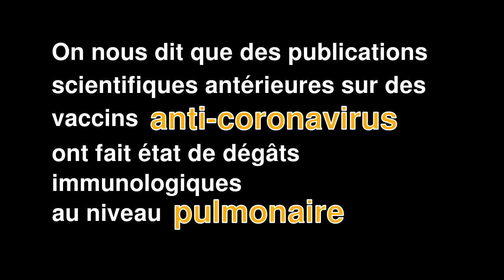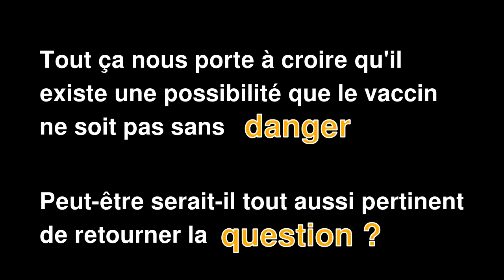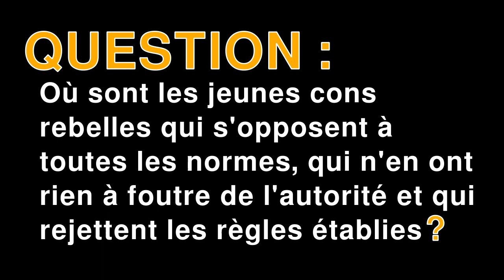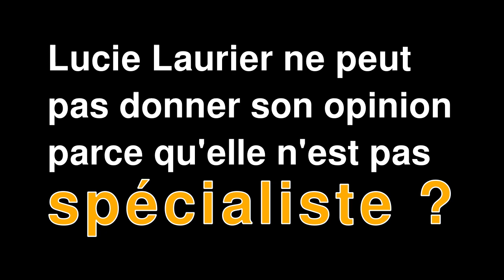Lucie Laurier contre la vaccination obligatoire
Extraits d'une entrevue avec Éric Duhaime sur les ondes du FM93 + réflexions supplémentaires.